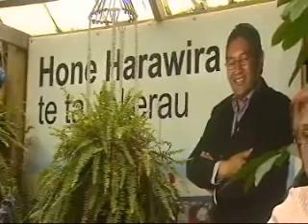There were many highs and lows in Parliament this week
He maha nga piki  me nga heke i roto i te Whare Paremata i tenei wiki noa. Heoi e hara ko Hone anake te Mema Paremata i i aruaruhia e nga kai ripoata, engari tera ano te toki i taka mai ki runga i etahi atu o nga Mema Paremata.